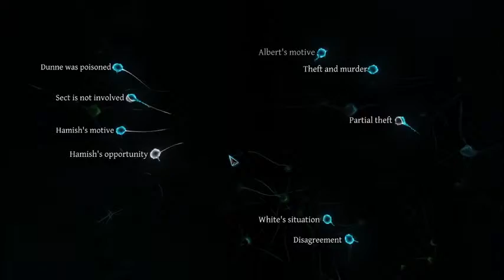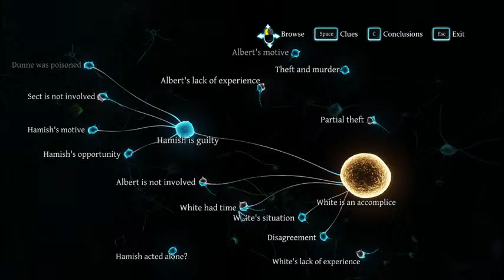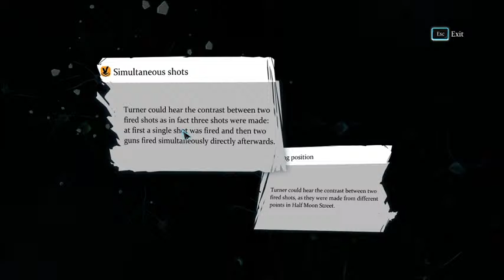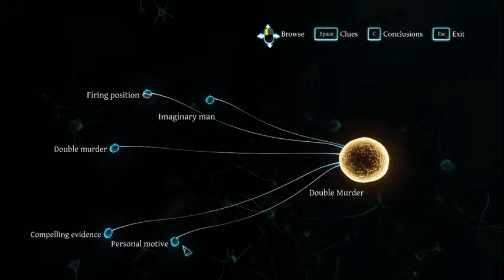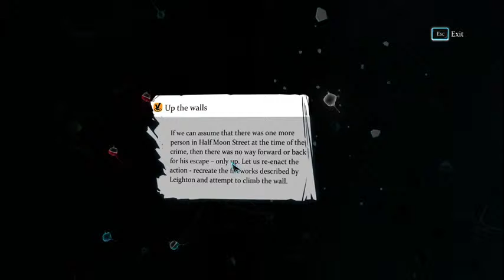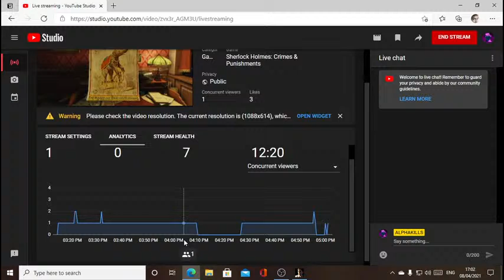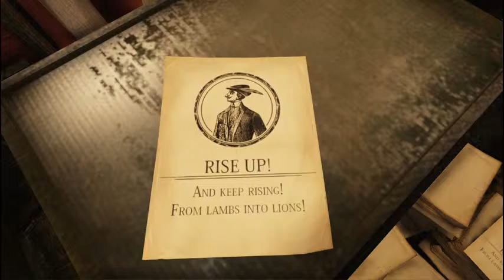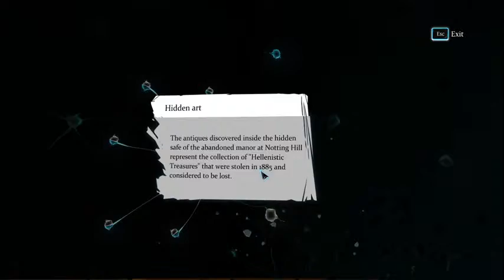SHERLOCK HOLMES CRIME AND PUNISHMENT